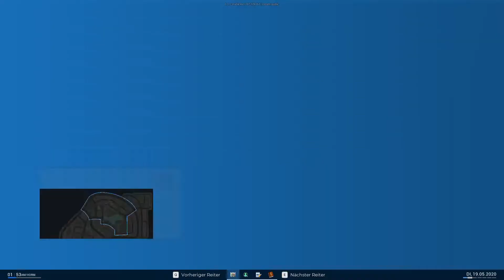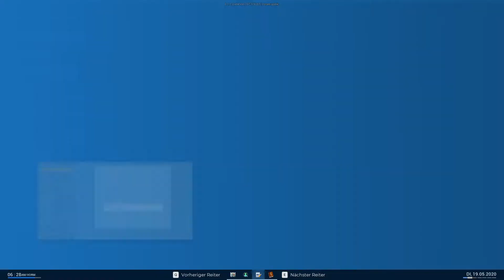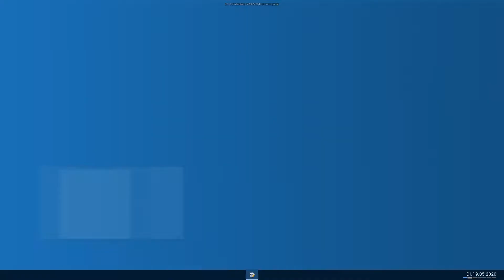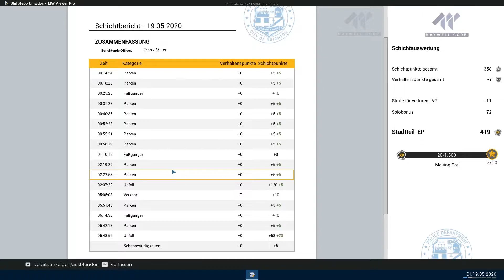Police Simulator: Patrol Officers 1.0 2022 - #12 Perfekte Fussstreife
PS:PO geht aus dem Early Access auf den Bildschirm !
Streifenpolizist Karriere mit viel Humor gschmeidig in Münchner Mundart !

Steam: Willkommen in Brighton! Tritt dem Police Department dieser fiktiven US-amerikanischen Großstadt bei und erlebe in den Straßen der Metropole den abwechslungsreichen Alltag eines Streifen-Polizisten oder einer -Polizistin. Zu deinen ersten Aufgaben gehören das Anführen von Verstößen und das Ausstellen von Strafzetteln, doch schon bald wirst du weitere, verantwortungsvollere Tätigkeiten übernehmen.